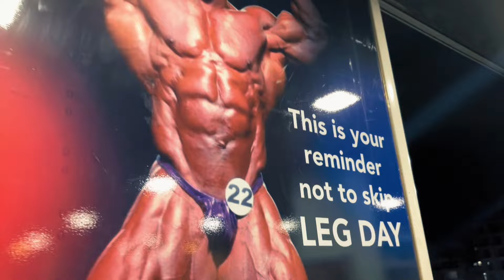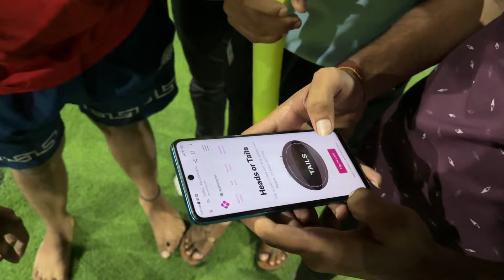Gym💪🏼x Turf Vlog🏏| late night cricket with Boys|OG Vloggers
Friends are people who help you be more yourself, more the person you are intended to be, and it is possible that without them, we don't recognize ourselves or grow to be what it is in us to be.